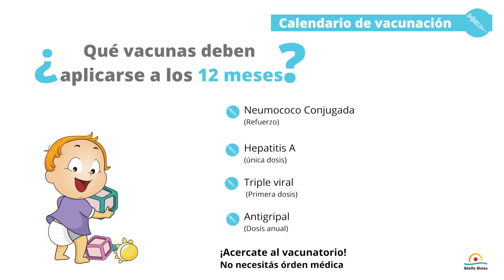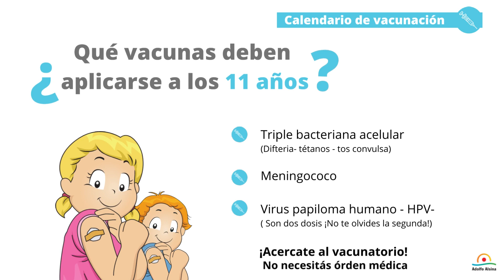Calendario de vacunación